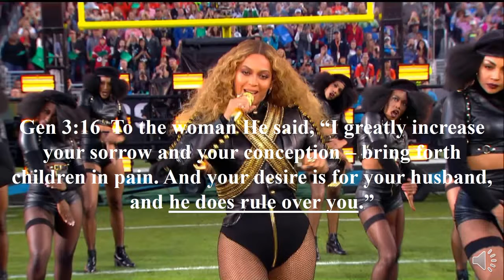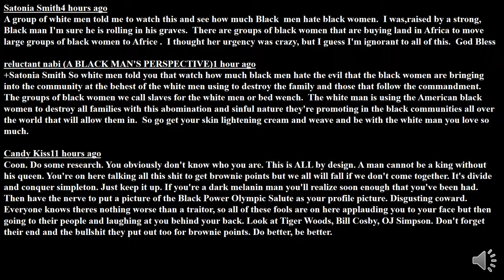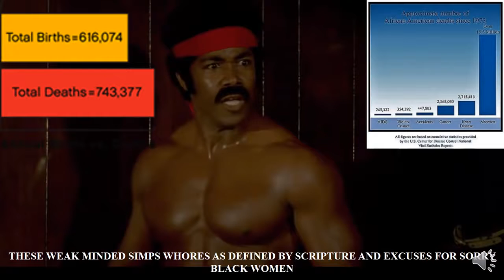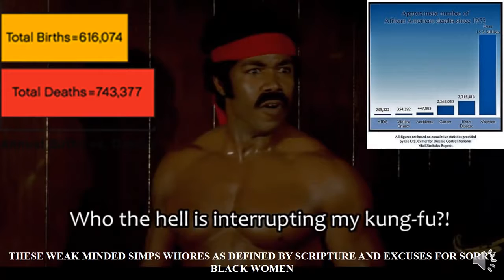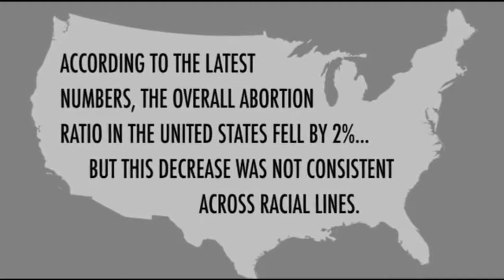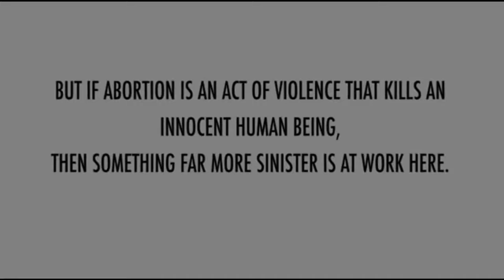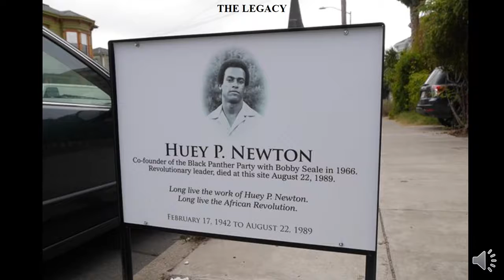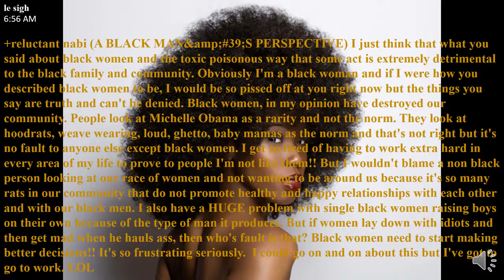HOW WHITE SYSTEM USE MODERN IGNORANT BLACK WOMEN TO DESTROY THEMSELVES, BLACK MEN AND COMM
ARE WOMEN IN THE WEST READY FOR THE BACKLASH AND JUDGEMENT THE ALMIGHTY HAS FOR THEM? GOOD BLACK WOMEN NEED TO MAKE .